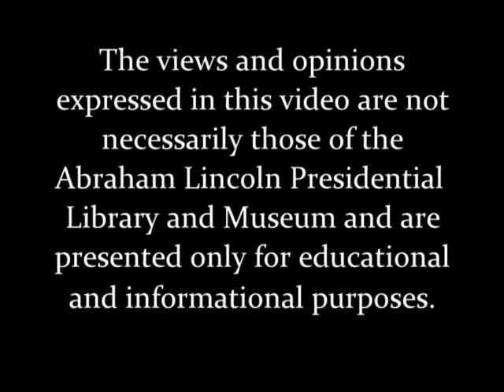Dr. Charles Branham Discusses Abraham Lincoln and Equality (2/15/2011)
On February 15, 2011, Dr. Charles Branham led a discussion in the Union Theatre of the Abraham Lincoln Presidential Library and Museum asking the questions: Should Lincoln get all of the credit he receives for freedom and equality? Was Lincoln forced by military necessity to issue the Emancipation Proclamation? How did Lincoln view race and how did African Americans view Lincoln as a necessity to push forward their own agendas?